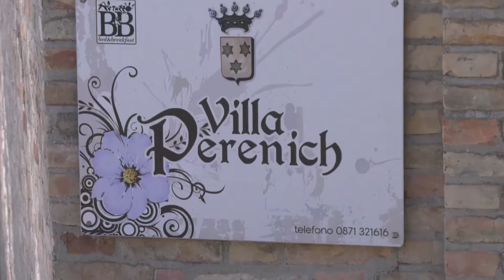Chieti. A Villa Perenich ultimi giorni mostra di Eugenio De Medio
Una personale del poliedrico artista Eugenio De Medio dal titolo “AB OVO USQUE AD MALA” e’ in corso presso la DEPEND-ART di VILLA PERENICH a Chieti.  La mostra che si può visitare su prenotazione, e’ solo una parte dell’ampio produzione artistica dell’architetto - designer che realizza anche gioielli, tessuti e pezzi d’arrdd ed amento cge sono vere e proprie opere d’art